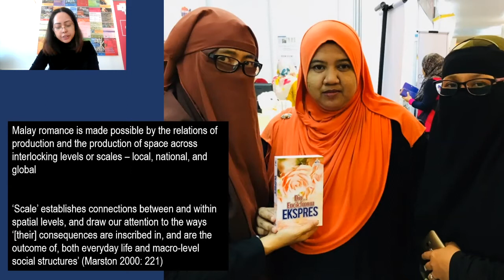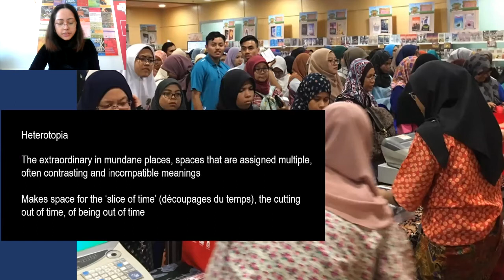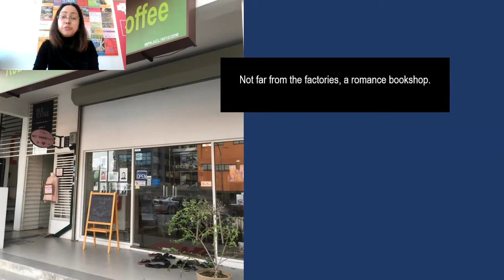From the factory floor to the page. Space and mobility in modern Malay print romance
An online interactive lecture by Alicia Izharuddin, Research Fellow at IIAS.

30 March 2022, 11:00 - 12:00 a.m.

The Lecture
Drawing on ethnographic material, this presentation considers the spaces and places that foster the production, consumption, and dissemination of modern Malay print romance, a popular literary sub-genre in Malaysia with connective roots to social and anti-colonial consciousness.

What is the significance of place and space in the print culture of Malay romance? Alicia Izharuddin's presentation demonstrates how print romance is made possible by the relations of production and the production of space across interlocking scales – the local, national, and global. It considers the scalar-spatial transition from the factory floor to the page by working-class Malay women who, as mobile subjects, are mobilised by state-sponsored affirmative action, neoliberalism and the global manufacturing industry.

Since the 1970s, Malaysia has been the site of global electronics manufacturing performed by generations of young factory workers who redefined modern gender, sexuality, and intimacy in Malay society. Decades later, the same places of global manufacturing have been reinvented as sites of education, social mobility and Islamic middle-class aspiration for women. They have also become places and spaces for the production and consumption of print romance. In this brief presentation, Alicia Izharuddin discusses the role of place and space in the production of intimacy, arguing that mobility is a key category in understanding the social significance of modern print romance.

The Speaker
Alicia Izharuddin is a sociologist of gender and religion currently based at Leiden University. She has published in "Signs: Journal of Women in Culture and Society, CyberOrient, Gender, Place, and Culture: A Journal of Feminist Geography", among several other peer-reviewed journals. She is finishing her book on the print culture of Malay romance and the formation of affective Muslim publics in Malaysia.